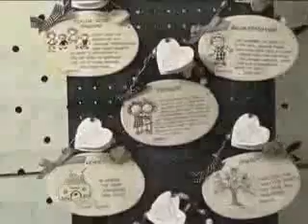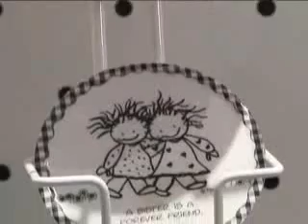Children of the Inner Light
Children of the Inner Light is the creation of Marci, who's wonderful characters are a reflection of the inner spirit... and a reminder that we all have a soul.